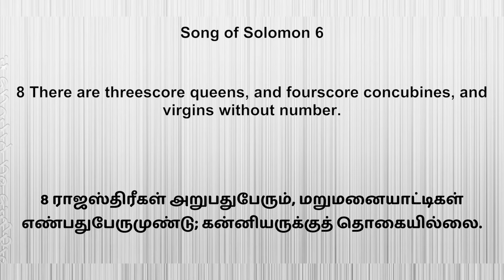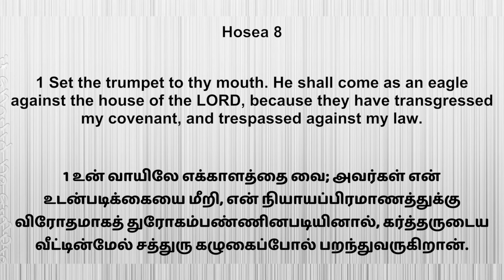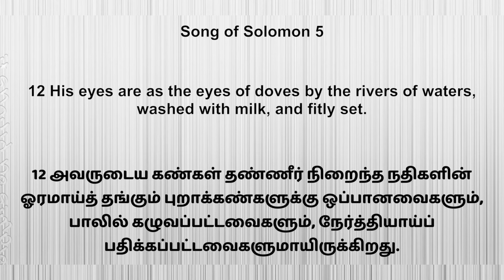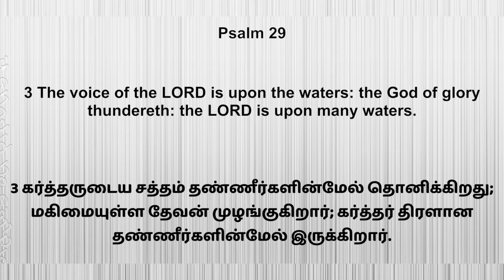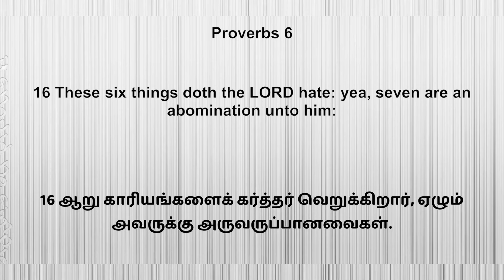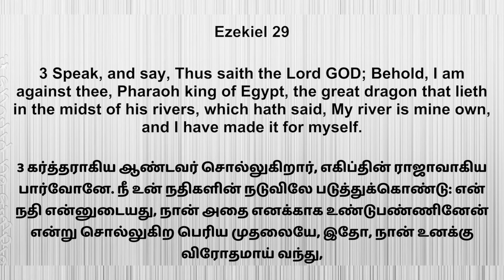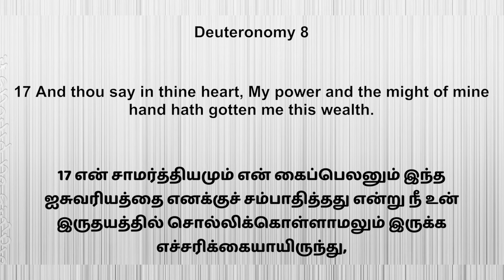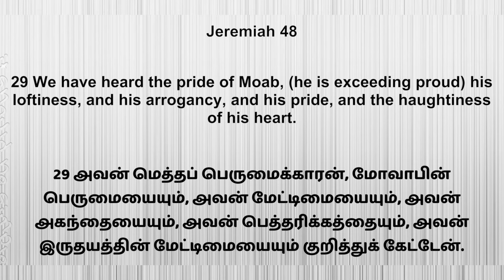DOVE (PART 3) | MAN OF GOD MOSES MELCHIZEDEK